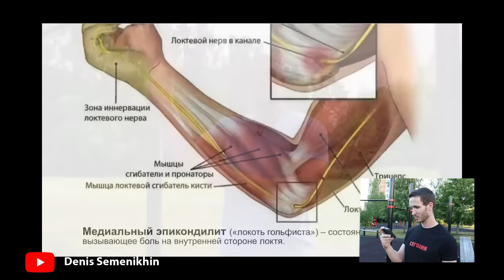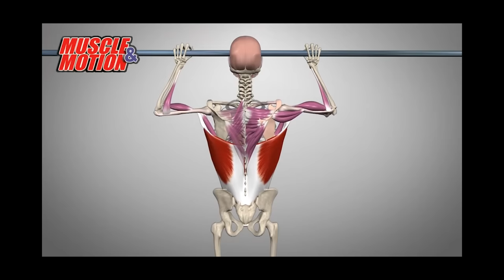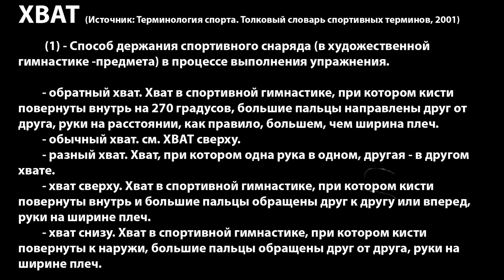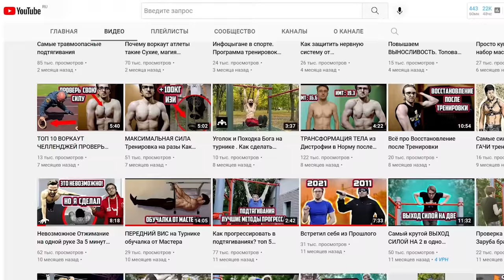Семинихин Запутался В Подтягиваниях И Хватах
Главная проблема профессиональных блогеров заключается в том, что они зарабатывают на жизнь выпуском видео на YouTube. И когда весь качественный материал уже закончился, а кушать продолжает хотеться, они начинают эксплуатировать свою фан-базу выпуская различные безсодержательные ролики. Некогда икона российского фитнес ютуба, Денис Семинихин, стал очередной жертвой этого сурового закона жизни.

СЕГОДНЯ Антон37 вместе с вами посмотрит одно из новых видео Дениса под названием "Каким хватом подтягиваться. Как управлять акцентами на целевые группы и избавиться от боли в локте", который по факту оказался просто одной длинной рекламой его платного курса.